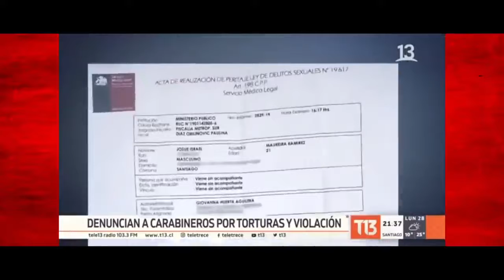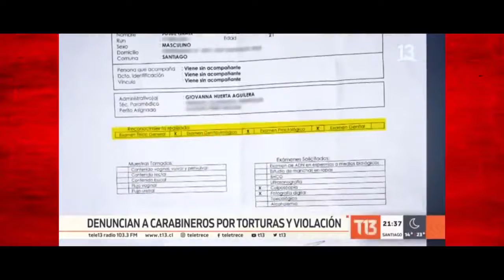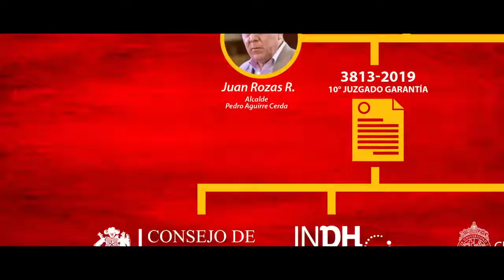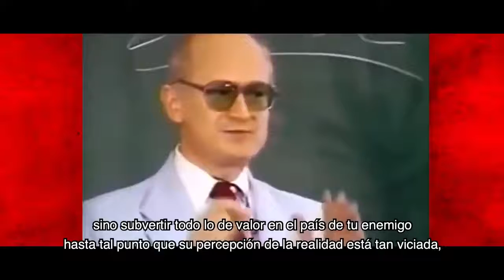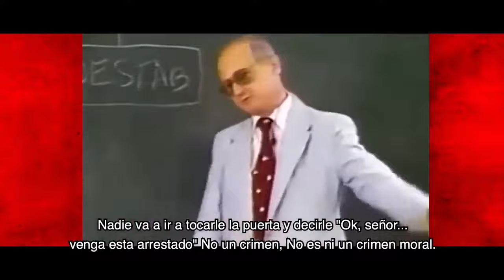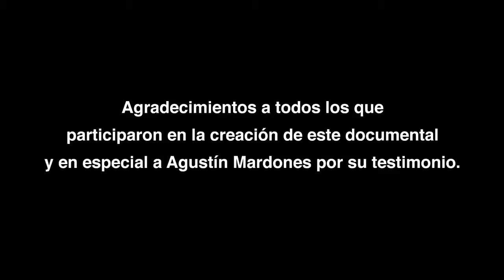CASO JOSÉ MAUREIRA: Toda la verdad.